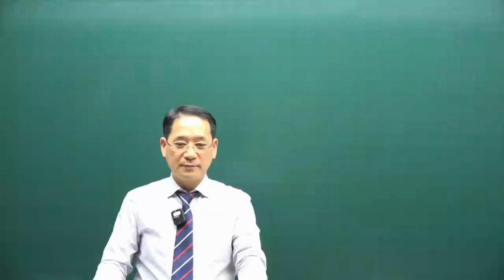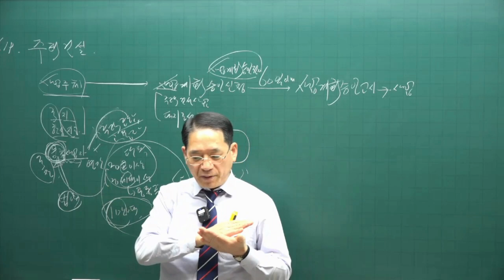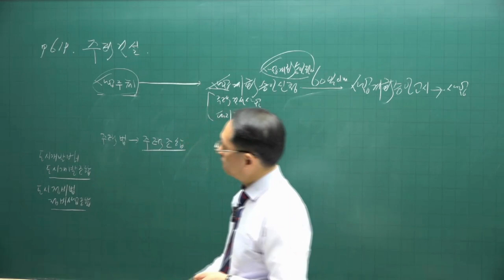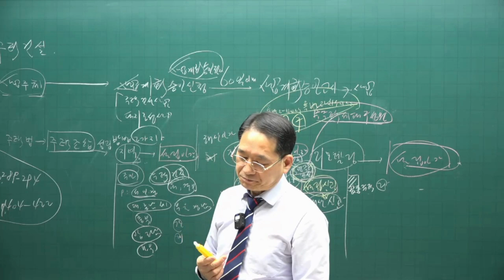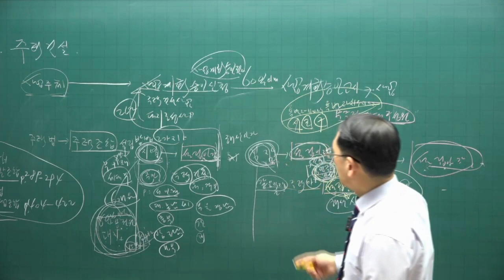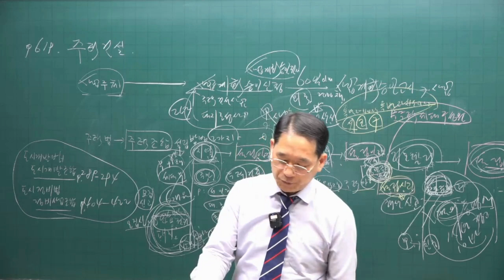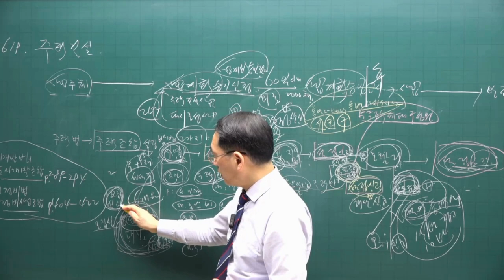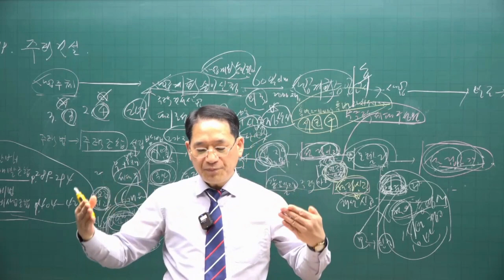[공전무 - 공인중개사 무료인강] 2023년 공인중개사 시험과목 부동산공법 박한수 교수 심화이론 6강